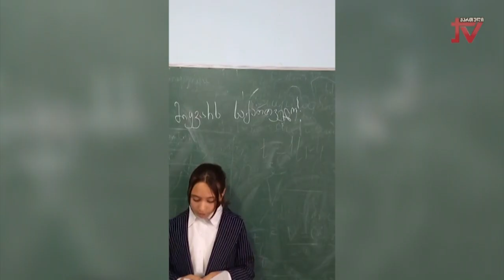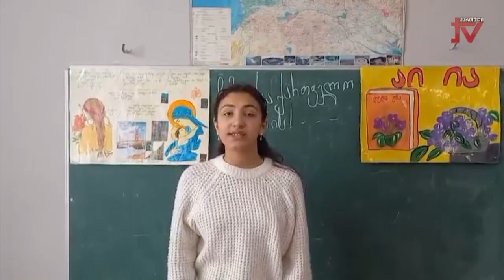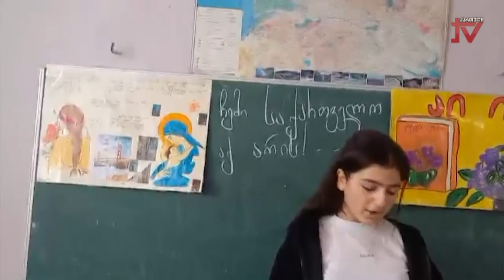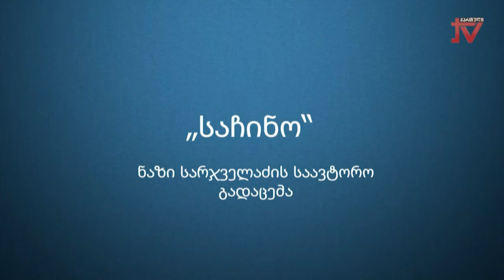"საჩინო" ნაზი სარჯველაძის საავტორო გადაცემა. სტუმარი - ჯული ვერელი 30.11.2024